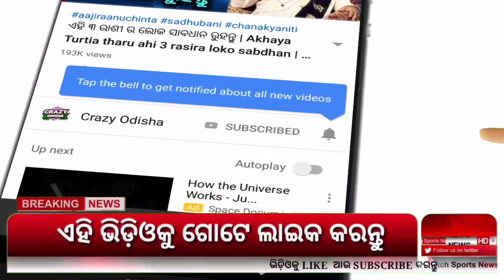ଲଘୁଚାପ ପ୍ରଭାବ ଆସନ୍ତା ୨୪ ଘଣ୍ଟାରେ ଏହି ଜିଲ୍ଲାରେ ପ୍ରବଳ ରୁ ପ୍ରବଳ ବର୍ଷା ହେବ | Odisha Cyclone Update